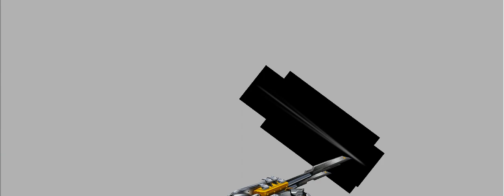Korea CSO 2017 July 13th Updates Models Preview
★ New Weapons:

【Turbulent-9】:
It is a gauntlet-type close-up claw that gives strong destructive power. Equipped with TURBULENT Engine System in 2nd mode and using the blade attached to the Gauntlet. Fast continuous attack is possible.

00:00​ - 01:50 Turbulent-9